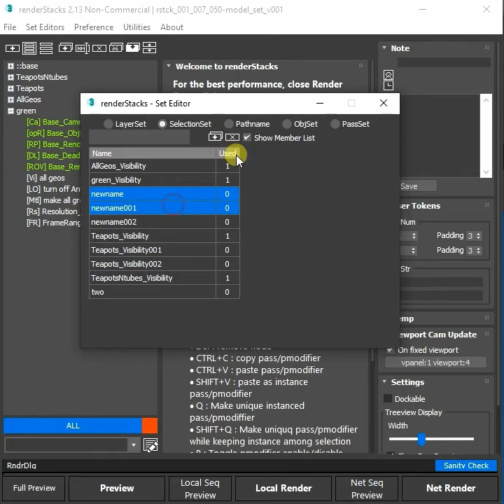remderStacks 2.15 SetEditor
- Render Pass Manager for 3dsMax
renderStacks 2 15 - Newly revamped Set Editor